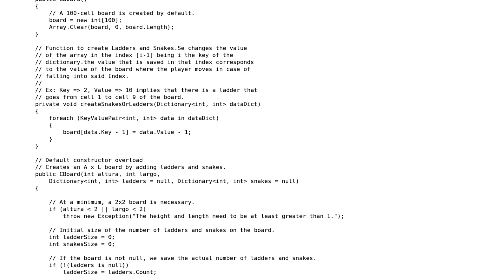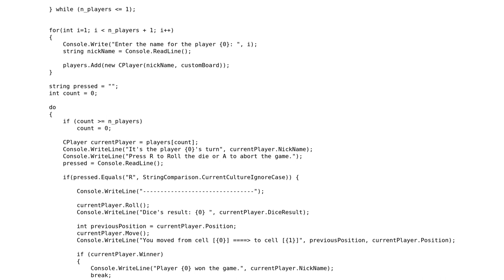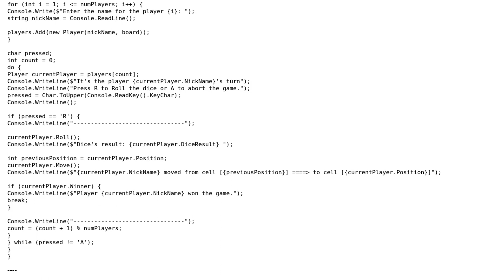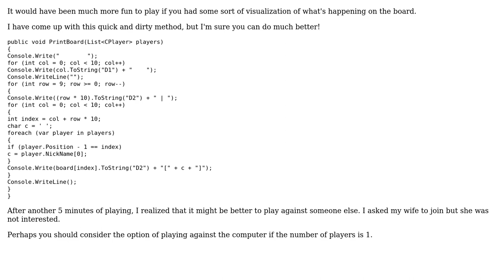Code Review: Snakes and Ladders OOP (2 Solutions!!)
Code Review: Snakes and Ladders OOP

With thanks & praise to God, and with thanks to the many people who have made this project possible! | Content (except music & images) licensed under CC BY-SA | Music | Images & others | With thanks to user Sharki user Olivier Jacot-Descombes user jdt and the Stack Exchange Network Trademarks are property of their respective owners. You are responsible for your own actions.